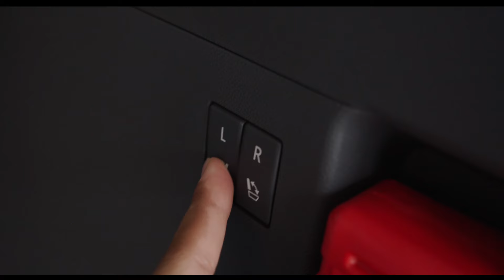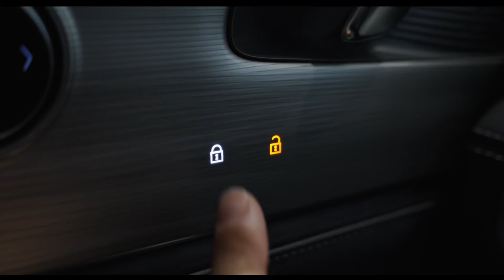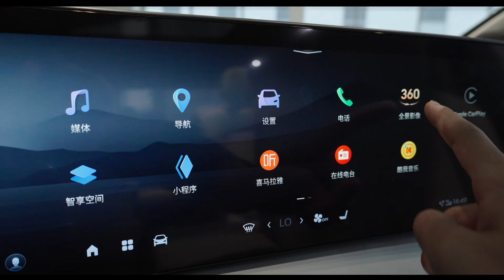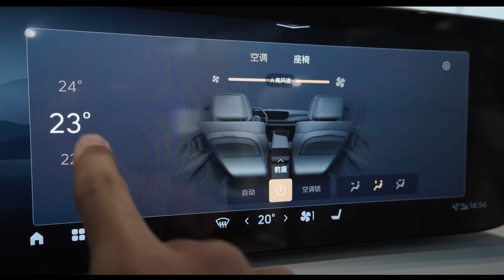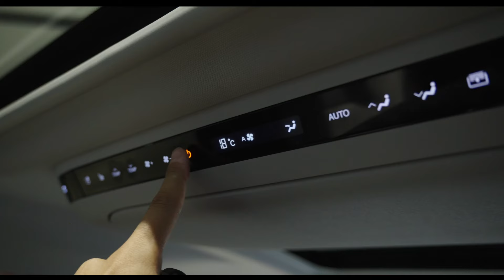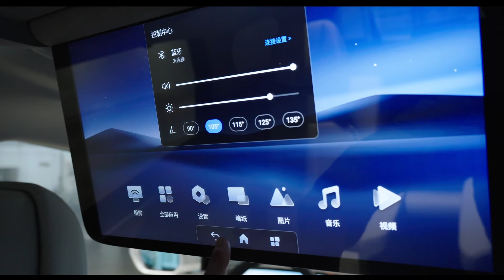2025 Buick GL8 ES in-depth Walkaround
2025 Buick GL8 ES in-depth Walkaround

The 2025 Buick GL8 ES is a luxurious, technologically advanced minivan designed to elevate comfort and convenience. Under the hood, it is powered by a 2.0-liter turbocharged inline-four engine delivering 253 horsepower, ensuring a smooth and responsive driving experience. The independent rear suspension enhances ride quality and stability, offering an upgrade over the traditional torsion beam design. The exterior showcases Buick's Pure Design philosophy, blending modern digital aesthetics with Asian landscape-inspired elements. Its refined styling includes a redesigned roofline and a winged Buick grille. Measuring 5,219 mm in length, 1,878 mm in width, and featuring a 3,088 mm wheelbase, the GL8 ES provides a spacious interior while maintaining excellent maneuverability for urban driving.

Inside, the GL8 ES focuses on luxury and cutting-edge technology. The cabin is adorned with Nappa leather, sustainable materials, and a Smart Touch control panel with brushed metal finishes. At the heart of its technology suite is a stunning 30-inch EYEMAX 6K curved screen powered by a Qualcomm Snapdragon 8155 chip, offering 5G connectivity and AI voice assistance. Rear passengers enjoy a 15.6-inch smart screen and an immersive 12-speaker Bose sound system with Centerpoint technology for an elevated audio experience. The GL8 ES perfectly balances elegance, innovation, and practicality, making it a standout choice.